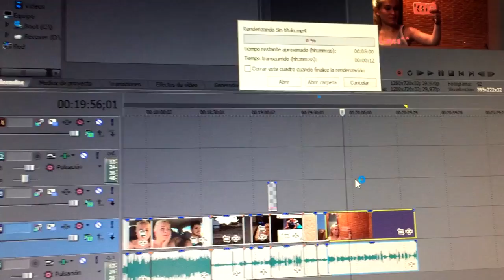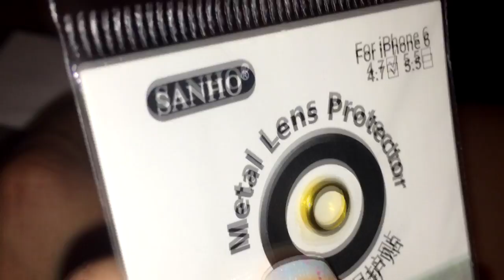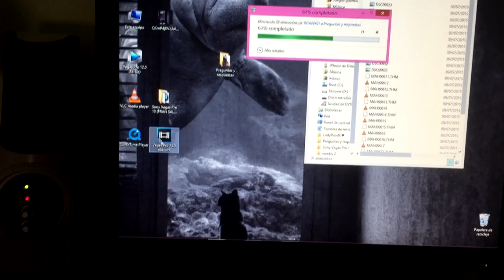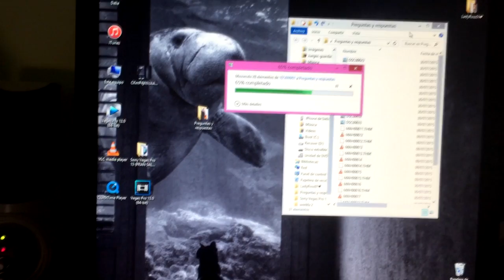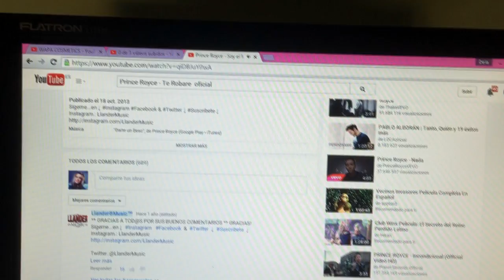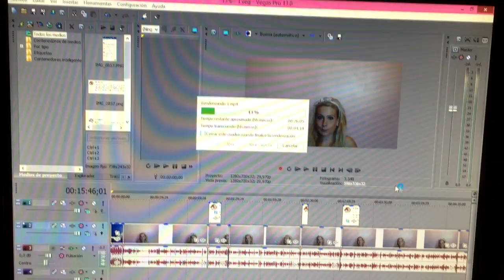Weekly 3 : lente iPhone, playa, veterinario, Gnomeo y Julieta....|| LadyRoss01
♡ ❤Ábreme❤ ♡